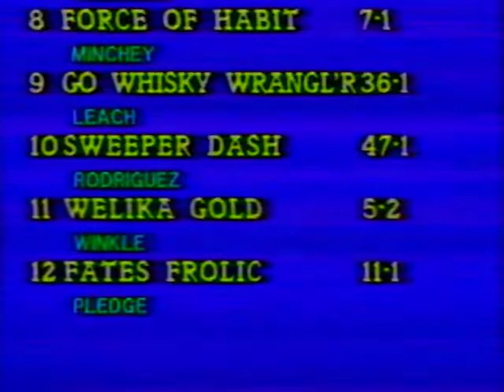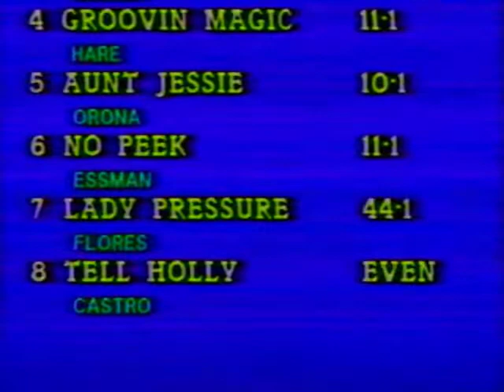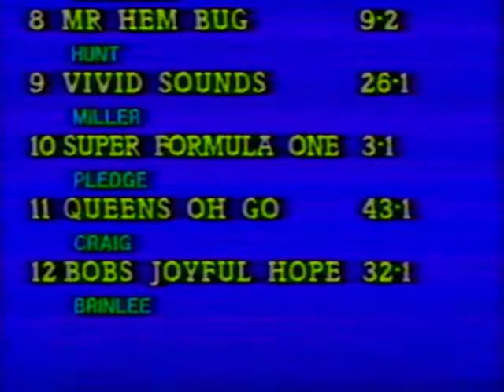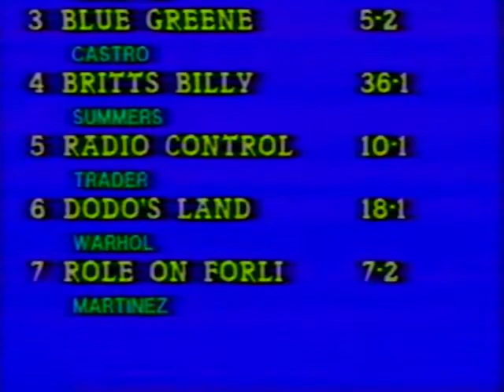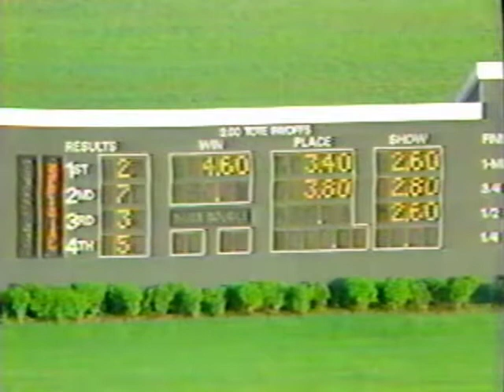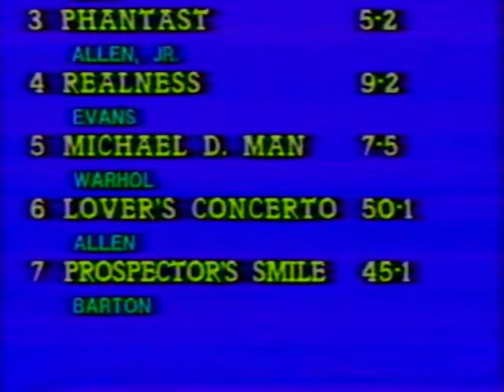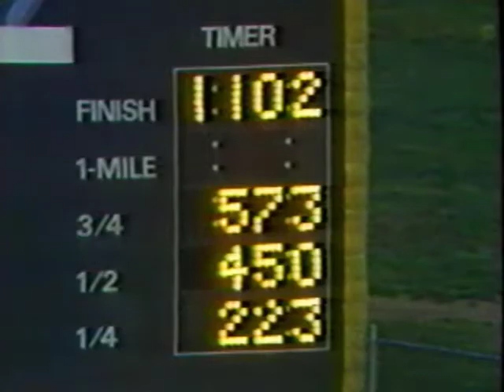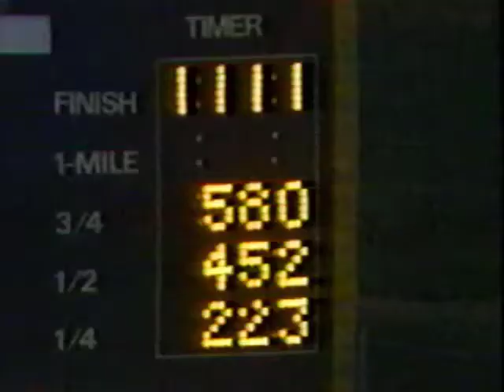1988 Canterbury Report 5-20-88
Canterbury Downs; Dark Star; Horse Racing; Jetdream; Dodo's Land, Role On Forli; Phantast, Realness; Prospector's Smile; My Kind